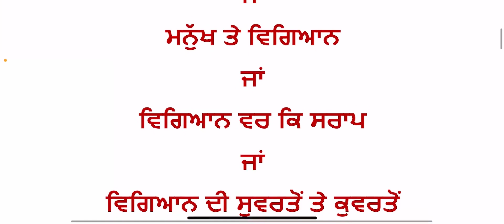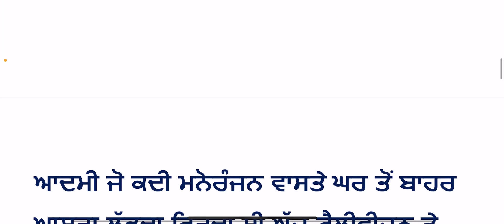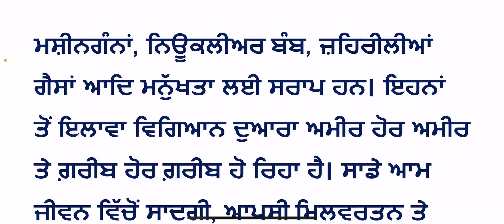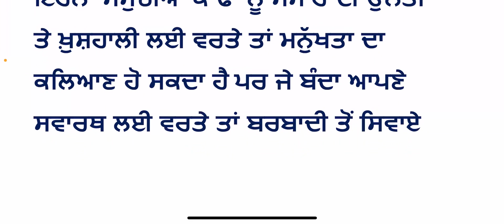ਵਿਗਿਆਨ ਦੀਆਂ ਕਾਢਾਂ